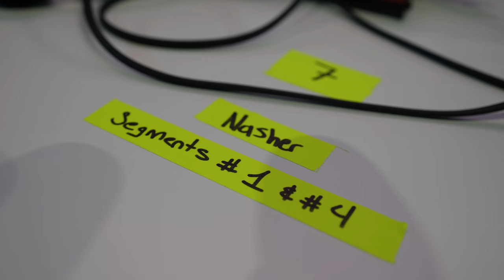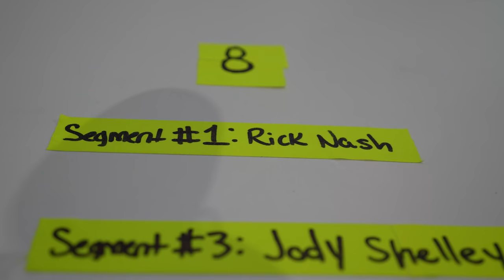NASHER MEETS RICK NASH *VLOG*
In 2002, I made my username "Nasher61". Almost 10 years later, we meet the man that inspired it all. NASHER meets RICK NASH. Enjoy a behind-the-scenes vlog of the Columbus Blue Jackets draft party!

EQUIPMENT I USE:
Game Capture➝